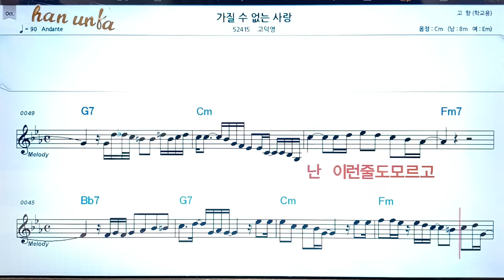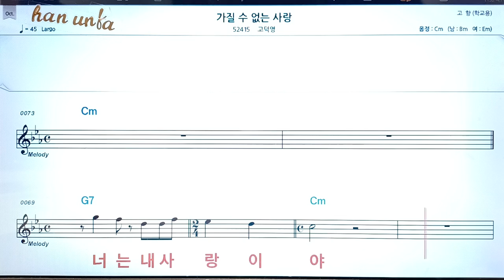가질 수 없는 사랑/고덕영👍노래 반주, 코드 악보,가라오케💋Karaoke*Sheet Music*Chord*MR